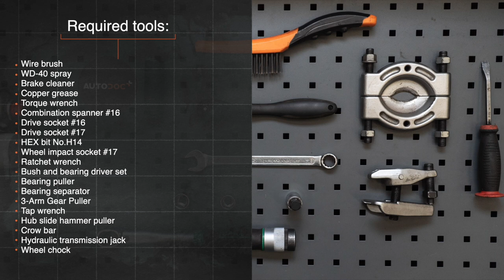Hvordan bytte fremme hjullager der på AUDI A4 B5 Sedan [AUTODOC-VIDEOLEKSJONER]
Hvordan bytte fremme hjullager / fremme hjullagersett på AUDI A4 1 (8D2) 1.6 Sedan 1994–2001 [AUTODOC-VIDEOLEKSJONER]

Hjullager til kjøretøyet AUDI A4 B5 Avant (8D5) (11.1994–09.2001) / AUDI A4 B5 Saloon (8D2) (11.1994–09.2001) / AUDI A6 (4B5) (4B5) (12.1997–01.2005) / AUDI A8 D2 (4D2, 4D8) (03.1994–09.2002) / VW Passat B5 Saloon (3B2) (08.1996–11.2000) bør som regel erstattes i én og samme prosedyre. Det er imidlertid noen små forskjeller, på grunn av spesifikke egenskaper ved kjøretøyets design.

⚡ Alle videoer og PDF-veiledninger om utskifting av deler til AUDI A4 B5: Last ned og se dem på AUTODOC CLUB

00:00 — AUDI A4 B5 – hjullager / hjullagersett: trinn-for-trinn veiledning for utskifting
01:57 — Demonter bremsecaliperen sammen med braketten.
03:48 — Ta hjulnavet av fra at styrespindelen.
06:38 — Fjern lagerets indre kulebane fra hjulnavet.
08:43 — Monter hjulnavet på styrespindelen.
11:39 — Stram de øvre armfestene.